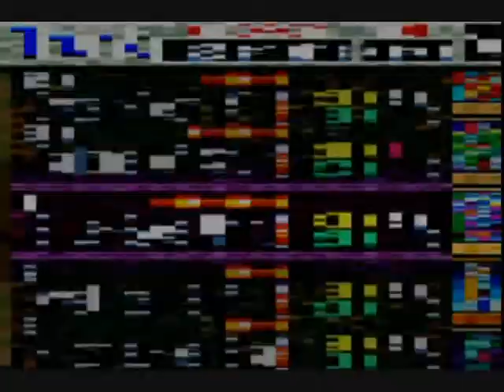Let's Play Yu-Gi-Oh! Reshef of Destruction part 19/23: The Spirit Cards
Masterath Yu-Gi-Oh!